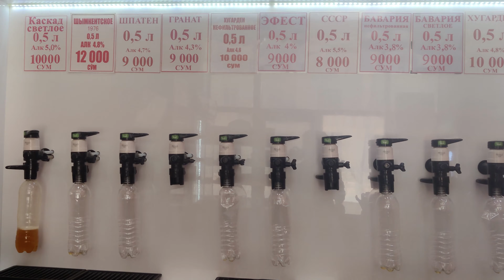Unique Drinks, Ep 4 - Craft Beer & Karakalpak Vodka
In episode 4 of Unique Drinks from Around the World, we try craft beers and local vodkas of Karakalpakstan.

Uzbekistan has unique bars that sell craft beers from local microbreweries. You can buy beers by the litre. One litre of beer normally costs Rs. 80-200 ($1-3).

Qarakal Vodka is the local vodka of Karakalpakstan. Locals swear by it and you will know why once you try.